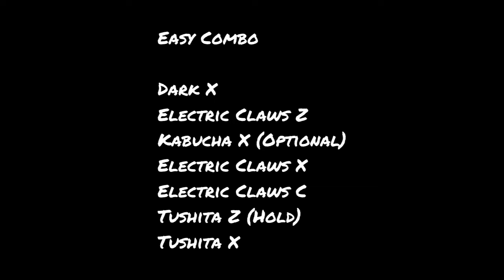Very Easy But Deadly Blox Fruits Combo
This combo is easy, but very deadly.